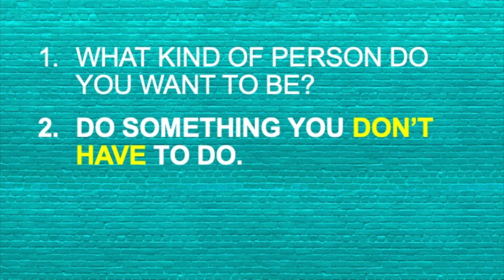Do More Than Asked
Do More Than Asked - Middle School 5/7/23